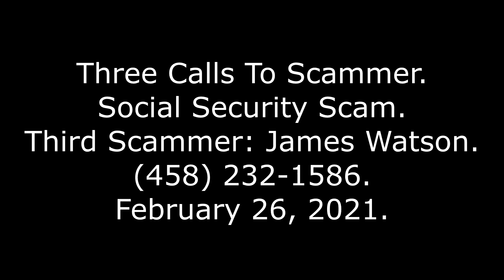Three Calls To Scammer: Social Security Scam, Third Scammer Is James Watson, , 2/26/21